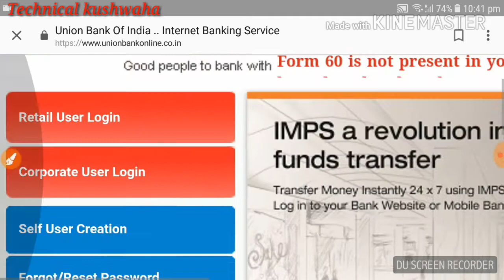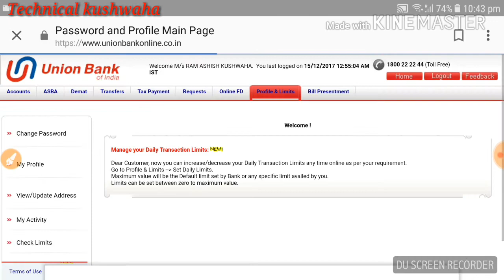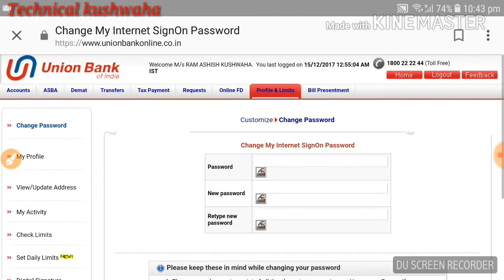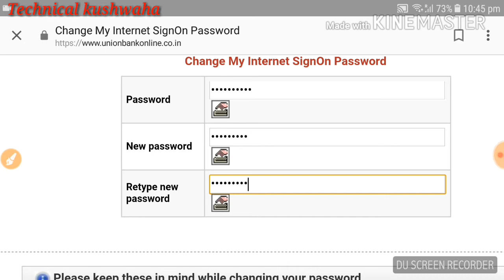How to Union bank login password Change Online) युनियन बैंक का लोगीन पासवर्ड चेंज कैसे करते है ?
Namaskaar Dosto, is video mein maine aapse Union bank Net banking login password Change  ke baare mein baat ki hai aap mein se bahut se viewers ne mujhse pucha hai ki Union bank Net banking login password Change kaise karte hai ke baare mein baat ki hai aap mein se bahut se viewers ne mujhse pucha hai. Mujhe umeed hai ki yeh video aapko pasand aayega.

About : Technical Kushwaha  is a YouTube Channel, where you will find technological videos in Hindi, New Video is Posted Everyday